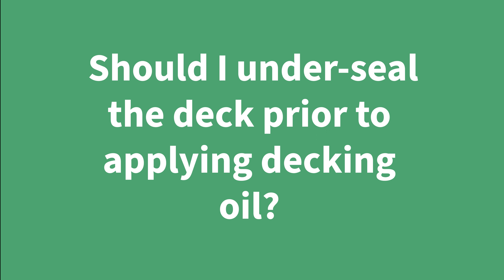Should I under-seal the deck prior to applying decking oil? | Osmo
🌟♻ We are specialists in the supply of environmentally friendly timber oils.
39 Longford Road, Epping VIC 3076 Trade sales only from the Warehouse